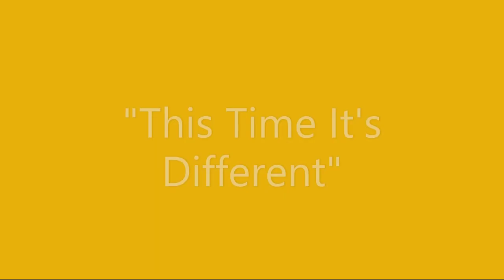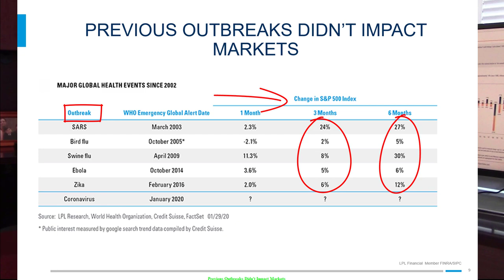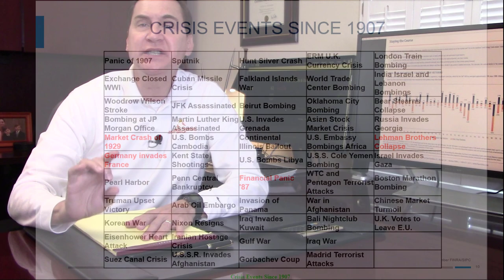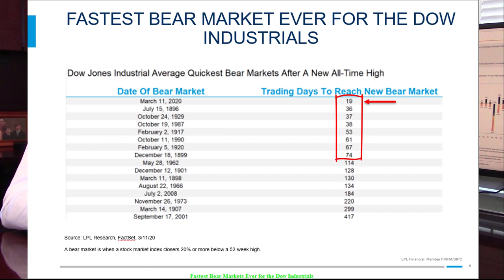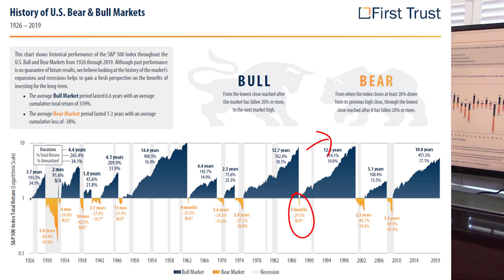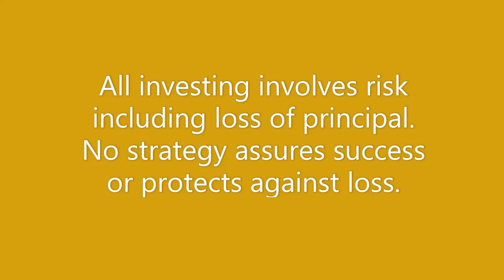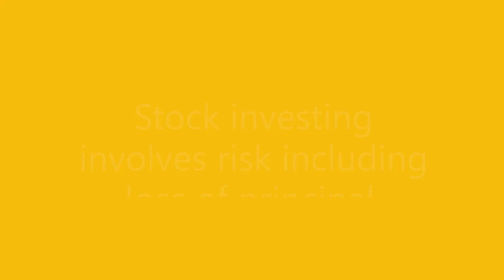Is This Time Different?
Sir John Templeton once famously said regarding the Markets, the four most expensive words in the English language are: "This time it's different."

We are experiencing unprecedented events in this country today with the Coronavirus pandemic. Is this time really different? Here we provide our view in these uncharted times.